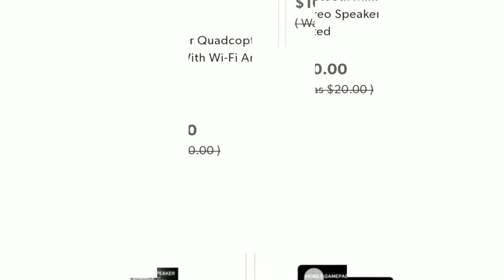DOLLAR GENERAL SALE AND PENNY LIST JULY 16TH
Hello all , Dollar general is having a 50% sale check your DG app.

Check it out, please let me know if you get any of the deals. I love to see bargains being had.

Song:Touch me (Professor Kliq)
Penny visual IG:@thefreebieguy